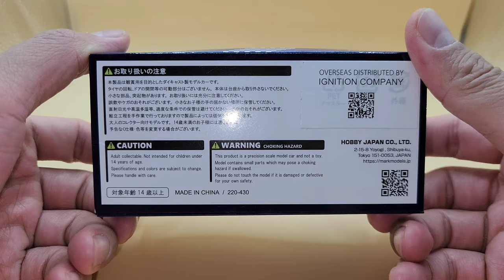Hobby Japan ホビージャパン 1/64 トヨタ FUJITSUTEN TOM'S スープラ (MA70) 1990